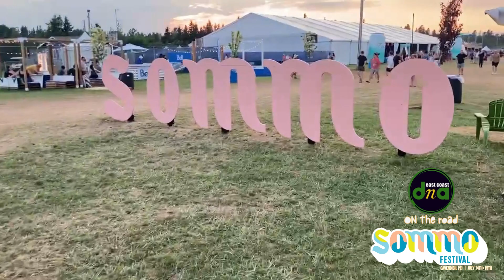East Coast DNA: On The Road - Sommo Festival 2023 Recap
Darcy and Dakota Walsh take East Coast DNA to Cavendish, PEI for the 1st Sommo Festival.

Pics, clips, performances, and commentary. Join Darcy and Dakota for a recap of their adventures in PEI for Sommo Festival July 14-15, 2023

00:00 Intro featuring performance from
00:36 Sommo recap tour with Darcy & Dakota Walsh
01:18 Skye Wallace (live)
02:29 Altered By Mom interview
05:59 Skye Wallace finale clip
06:10 Merch and Vendor Village tents
06:58 Dear Rouge - I Heard I Had (live)
10:20 Shout out from Crown Lands
10:27 Lord Huron interlude
11:00 "NO FOMO WHEN YOURE @ SOMMO" - Anonymous
11:47 Monowhales (live) Sandbar Stage
13:26 Monowhales (acoustic live) Bell Pop-up Stage
17:15 Death From Above 1979 - Modern Guy (live)
20:50 Darcy Walsh commentary
21:50 BRKN Love live clip
22:09 grandon (live)
22:40 Dakota Walsh commentary
22:52 Darcy and Dakota recap
23:12 Vance Joy live clip
23:23 Darcy and Dakota headliner recap
24:15 Darcy and Dakota recap closure

This recap also features an interview segment with Altered By Mom, who we were able to steal away from Skye Wallace's band for a moment to discuss their new EP and upcoming plans.

Special Thanks to Whitecap Entertainment for taking us into the media fold, our special co-host Dakota Walsh, and Janis Dean for our accommodations while travelling outside Nova Scotia.

Thanks to everyone who appears in this episode:
Andrew Waite @andrewwaitemusic
Skye Wallace @SkyeWallace
Altered By Mom @alteredbymom
BRKN Love @BRKNLOVE
grandson @grandson
Death From Above 1979 @DeathFromAbove1979
Monowhales @monowhales
Dear Rouge @DearRouge
Vance Joy @vancejoy
Lord Huron @LordHuron
Maggie Rogers @maggierogersmusic
Mumford & Sons @MumfordandSons

Shout out to all the East Coast musicians we saw while on site! We love seeing artists supporting artists.

Thanks to, previous East Coast DNA guest, Kari Lyn for the on site chats. We're eager to see what you have up next as well. @karilynmusic

And for all the artists we did not cover this time around, feel free to drop @eastcoastdna a message and we'll have you on soon.

The East Coast Music scene is alive and well. Looking forward to move performances over the next few months and excited to see what comes next.